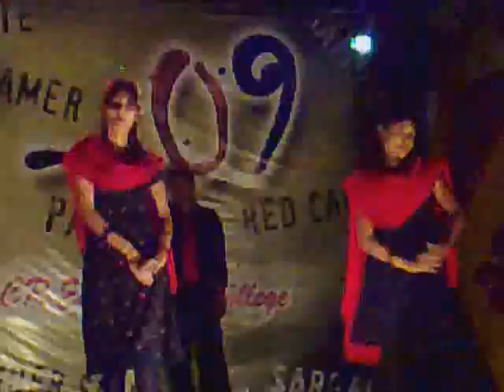IACR Techfeast 09(SANJEET RAJ)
This is held in IACR on 24th march 2009